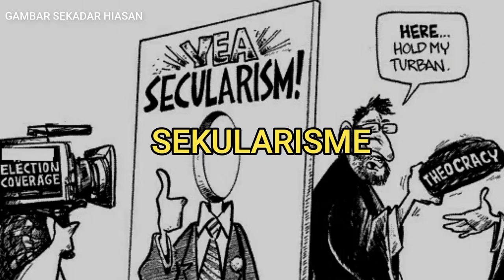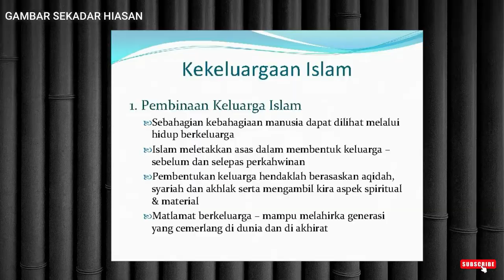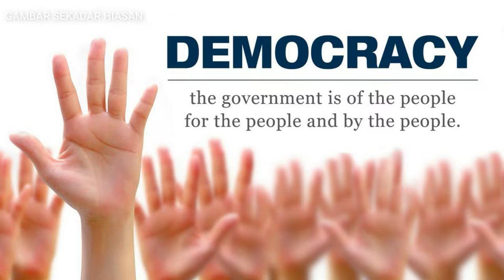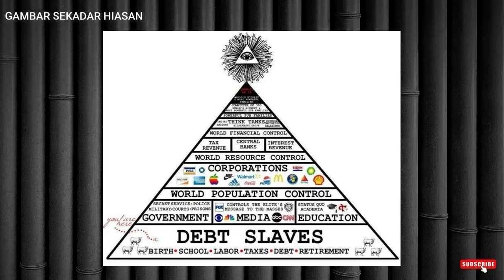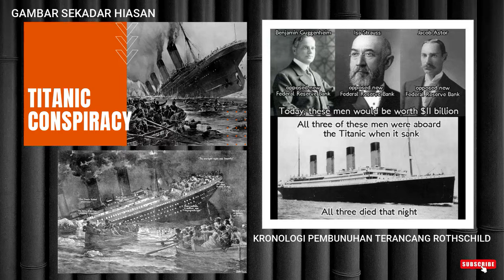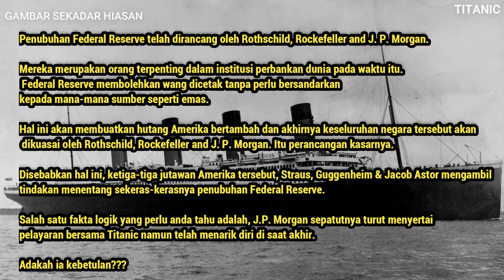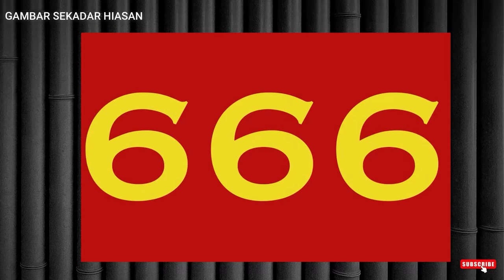TERBONGKAR❗ 5 AGENDA ILLUMINATI YANG SENGAJA DISEMBUNYIKAN| USTAZ AU'NI MOHAMED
TERBONGKAR❗ 5 AGENDA ILLUMINATI YANG SENGAJA DISEMBUNYIKAN | USTAZ AU'NI MOHAMED akhirzaman islam boycottbollywood imammahdi kafir kiamat relegius

5 AGENDA ILUMINATI
- Hapuskan Semua Agama Dan Kepercayaan
-Hapuskan Sistem Kekeluargaan Terutama Sistem Kekeluargaan Islam
-Mengubah Scenario Politik Dunia
-Menghuru-harakan Keharmonian Kaum Dan Keamanan Dunia Melalui Politik Ekonomi Dan Sosial Terutama Dinegara2 Islam Dan Negara Bukan Yahudi
-Menjadikan Dajjal Sebagai Raja Yang Memerintah Dunia.
 Oleh ( Ustaz Auni Mohamed )

ceramah tazkirah kuliah islam muslim malaysia ustaz azhar idrus ebit lew ustaz sirah kuliyyah ustaz azhar ustadz abdul somad lc uaioriginal official trending artis video viral indonesia uai aqidah tauhid lisan masjid pkp facebook kuliyah hukum solat terkini lampu islam lawak jenaka kelakar hukum forum forum perdana